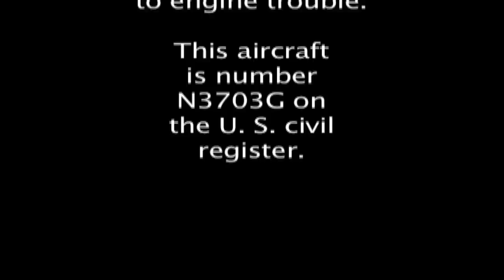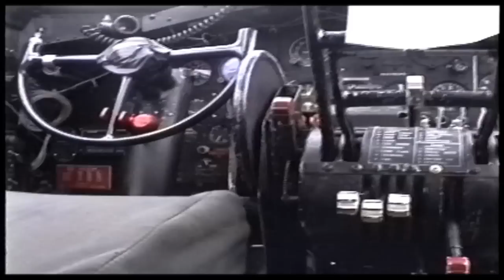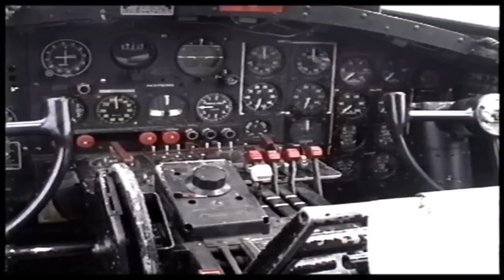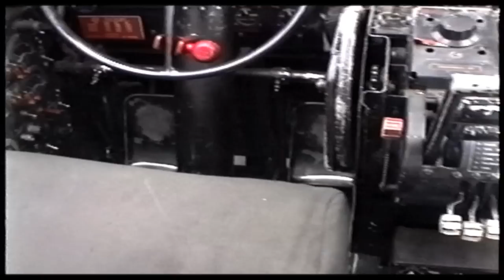Memphis Belle Movie B-17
Walk around and walk through. This B-17 was used in the 1990 film "Memphis Belle".